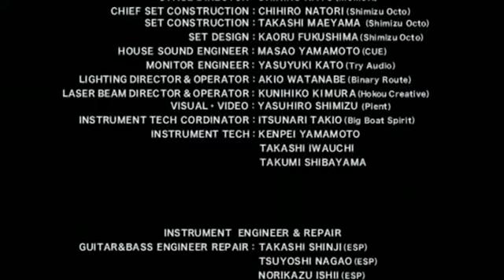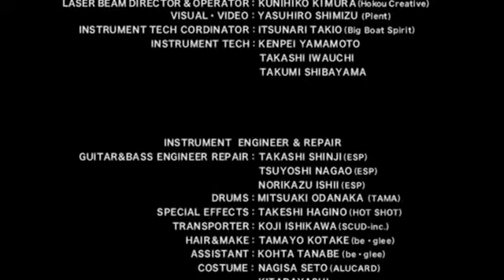D Tour Alice in Dark edge Final at C.C Lemon Hall 2008.12.22 HQ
This was the first "D" tour after going Major, it is a great live and the Alice theme is enchanting, the set list is also awesome with very good songs of their early eras.

SET LIST

1 -Alice in Dark edge(OPENING SE)
2 -Yami no Kuni no Alice (闇の国のアリス)
3 -Mad Tea Party
4 -BIRTH
5 -Musoka (夢想花)
6 -Alice
7 -Lost breath
8 -Solid heart
9 -Rebellion
10 -Drum solo-
11 -SESSION-
12 -Tsukiyo no Renka (月夜の恋歌)
13 -Kawaku (花惑)
14 -Dangan (弾丸)
15 -Tami Yori Kurai Doto no A Cappella to Bara Yori Akai Jonetsu no Aria (闇より暗い慟哭のアカペラと薔薇より赤い情熱のアリア)
16 -Hamon (波紋)
17 -Dearest you
18 -Rosarium
19 -Night-ship"D"
20 -Mahiru no Koe (真昼の声)
21 -Guardian
22 -EDEN
23 -SNOW WHITE